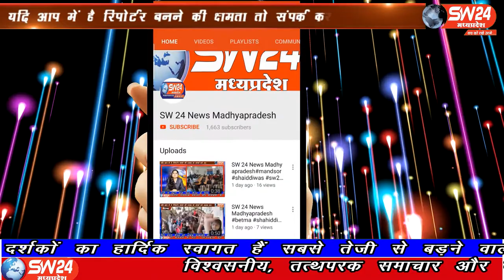SW 24 News Madhyapradesh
प्रदेशभर की कृषि उपज मण्डियों में तुलावटी हम्माली प्रथा बंद होने के बाद खरगोन जिले का तुलावटी हम्माल संघ कृषि उपज मंडी में अनिश्चित कालीन धरने पर बैठ गया है। खरगोन से अजय तिवारी की रिपोर्ट